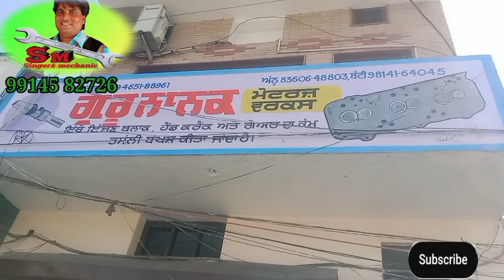Swaraj 855 tractor eingne problem 17-4-2023. swaraj tractor ki top kese check karein.